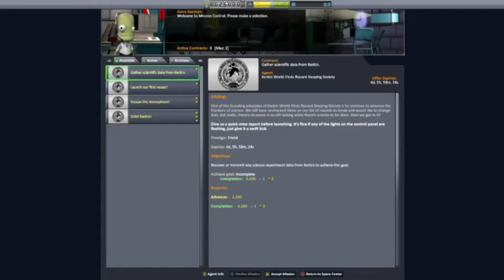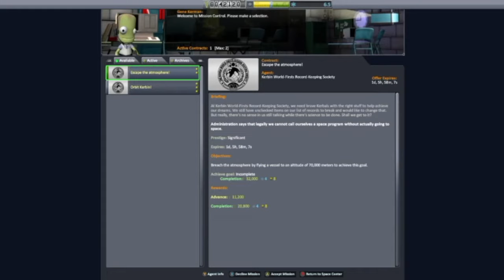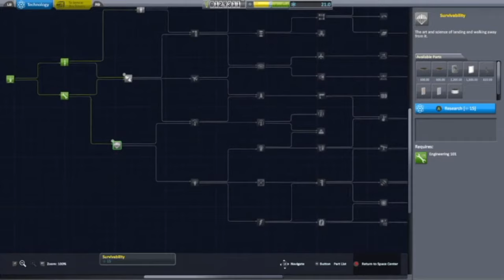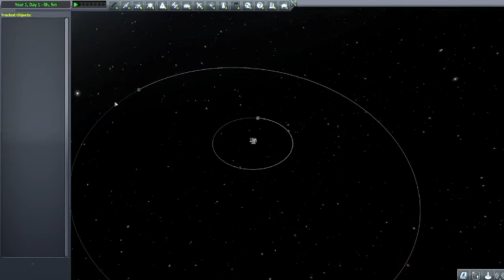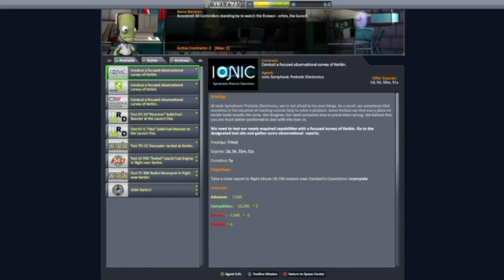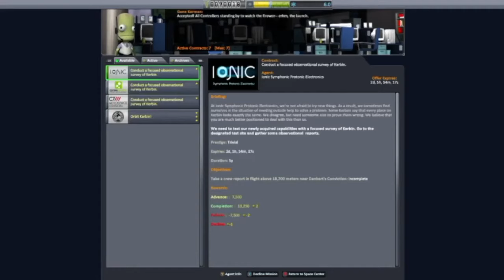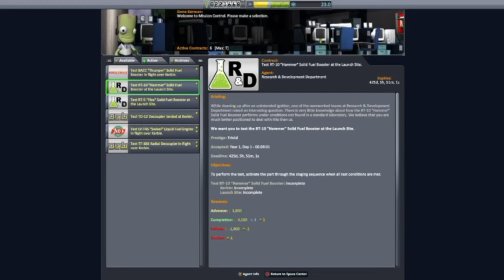Space... The Coolest Frontier - Kerbal Space Program #1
I begin my journey into space with a team of Kerbals behind me, and no one dies. No one. It doesn't happen.